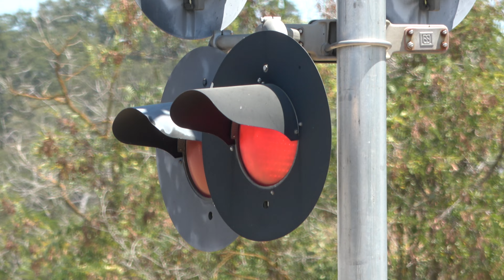SacRT Light Rail - Birkmont Dr. Railroad Crossing, Folsom CA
Sacramento Regional Transit light rail train passes through the Birkmont Drive railroad crossing on the SACRT Gold Line in Folsom, California.

SACRT 213, 226 CAF S/200

Crossing Info
City: Folsom, California & Rancho Cordova
Crossing/Line Owner: Sacramento Regional Transit
Line User: SACRT
Bell Sequence: Ring through whole activation

Right Signal - Fabricated Metals Cantilever
Lights: 6 pairs = 11 12x24 inch RSI LEDs/US&S Lights & 1 12x24 inch GE Uniform Look LEDs/US&S Light
- Gated Mast
Bell: GS Type 2 E-Bell
Lights: 1 pair of 12x24 inch RSI LEDs/US&S Lights
Junction Box: US&S
Gate Lights: NEG Clear Alstom-Aurora Style Gate LEDs
Mechanism/Counterweight Arms: US&S Modal 95 with US&S & WABCO Counterweight Arms
Base: US&S
Whole Install: SACRT Mid 2000s, Installed 2005

Left Signal - Fabricated Metals Cantilever
Lights: 4 pairs of 12x24 inch RSI LEDs/US&S Lights
Junction Boxes: US&S
- Gated Mast
Junction Box: US&S
Mechanism/Counterweight Arms: US&S Modal 95
Base: US&S

Gate-less Signal
Lights: 2 pairs of 12x24 inch RSI LEDs/US&S Lights
Junction Boxes: US&S
Base: US&S
Install: SACRT Mid 2000, Installed 2005

Left Beacon (Not Yet Functional)

Right Beacon (Not Yet Functional)

This crossing owned by Sacramento Regional Transit is an SACRT Mid 2000s signal install with gates, gate lights, a light as changes and a reused WABCO counterweight arm from an SP install or was just branded with an old WABCO Branding. The crossing dwarf beacons were added in 2024 as an mid to eatry 2020s SACRT Beacon Install.